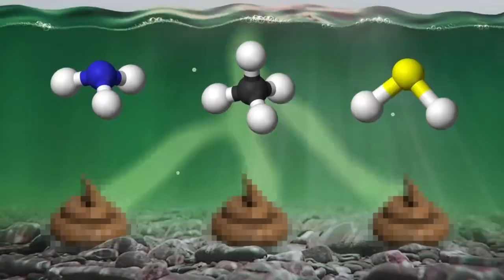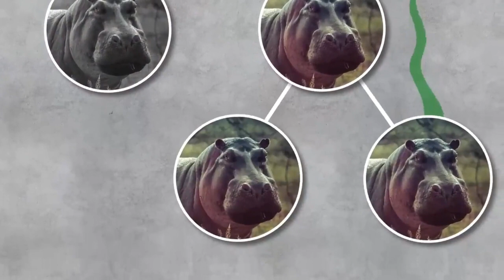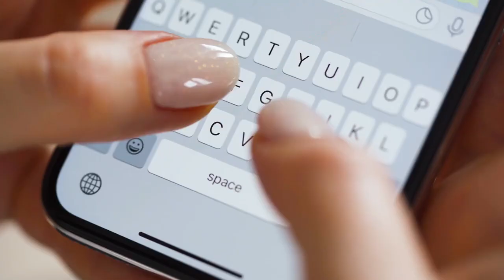घायल हिपो का गलत मुकाबला | Injured Hippo Meets Wrong Opponent | Wild Gravity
In this video, we have captured a dramatic and intense confrontation between an injured hippo and a fierce opponent.

The injured hippo, already weakened and vulnerable, stumbled upon the wrong opponent - a powerful and aggressive predator that was not willing to back down. What follows is a gripping and intense battle between these two giants of the animal kingdom.

Watch as the hippo fights for survival, putting up a fierce resistance against the opponent that has set its sights on it. Witness the raw power and agility of both animals as they go head-to-head in a life-or-death struggle.

This video offers a unique glimpse into the unpredictable and often brutal world of the animal kingdom, where even the most unlikely of foes can become deadly adversaries. It's a true testament to the survival instincts of these wild animals and the harsh realities of life in the wilderness.

So, if you're a fan of wildlife documentaries and love to witness the raw power of nature, then this video is a must-watch for you. Sit back, relax, and get ready to witness the incredible battle between an injured hippo and the wrong opponent.